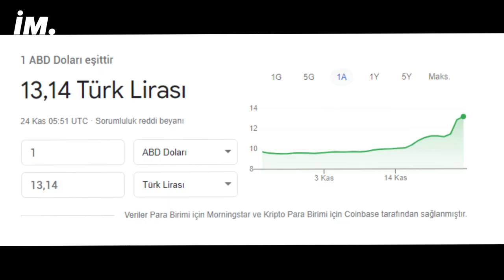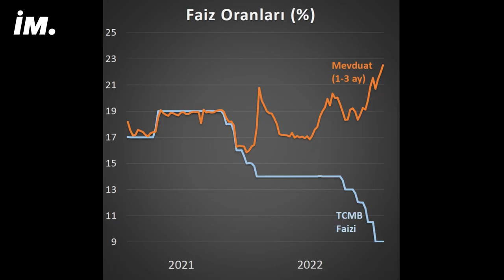Faiz Sebep Enflasyon Netice!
Herkese merhaba kısa bir aradan sonra serimize Cumhurbaşkanımız Recep Tayyip Erdoğan'ın akla mantığa uymayan "FAİZ SEBEP ENFLASYON NETİCE" lafı üzerine bir video hazırlamak istedim.Umarım video hoşunuza gider. İyi Seyirler!
Videoları desteklemek isterseniz :
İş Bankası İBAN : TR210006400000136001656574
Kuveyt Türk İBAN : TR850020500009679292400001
İsim Soyisim : İHSAN MERCAN
Buraya bakmanıza gerek yok!
1 erdoğan,
1 tayyip 2 erdoğan,
2 erdoğan,
2 tayyip,
2 erdoğan bir başbakan
2019 erdoğan enflasyon,
erdoğan'ın enflasyon açıklaması,
erdoğan 2023 enflasyon
faiz sebep,
faiz sebep enflasyon sonuç,
faiz sebep enflasyon netice erdoğan,
faiz sebep mi sonuç mu,
faiz sebep enflasyon sonuç erdoğan,
özgür demirtaş faiz sebep,
erdoğan faiz sebep,
enflasyona faiz sebep,
faiz neden artırılmıyor,
faiz neden arttırılır,
mb faiz artırır mı,
mb faiz,
mb faiz kararı,
faiz neden düşürülüyor,
faiz neden düşürüldü,
faiz neden düşüyor,
faiz neden enflasyon sonuç,
erdoğan faiz sebep enflasyon sonuç,
faiz artışı,
faiz neden haram,
faiz neden haram cübbeli,
faiz neden haram ebu hanzala,
faiz neden haram fatih kalender,
faiz neden haram değildir,
faiz neden haram ihsan şenocak,
hangi faiz haram,
hangi faiz haram değildir,
faiz nedir neden haramdır,
şanışer enflasyona faiz sebep,
faiz yemek neden haram,
neden faiz yükseltilmeli,
faiz artarsa ne olur,
faiz düşerse ne olur,
faiz nasıl düşer
nurettin nebati,
nureddin nebati,
nureddin nebati güldür güldür,
nureddin nebati epistemoloji,
nureddin nebati gözlerime bak,
nureddin nebati komik,
nureddin nebati eyt açıklaması,
nureddin nebati eyt,
nureddin nebati kaptanlık belgem var,
nureddin nebati fakir fukara,
nureddin nebati heterodoks,
nureddin nebati altın,
nureddin nebati asgari ücret,
nureddin nebati açıklama,
nureddin nebati altın açıklaması,
nureddin nebati arapça,
nureddin nebati açıklamaları,
nureddin nebati ahmet hakan komik,
nureddin nebati ahmet hakan altın,
nureddin nebati another love,
nureddin nebati ali şen,
nureddin nebati arkamızda cumhurbaşkanı,
adana nureddin nebati,
nureddin nebati a para,
meral akşener nureddin nebati,
bülent arınç nureddin nebati,
nureddin nebati 6 ay,
nureddin nebati açıklaması,
nureddin nebati asgari,
nureddin nebati araba,
nureddin nebati bütçe,
nureddin nebati borsa,
nureddin nebati bütçe konuşması,
nureddin nebati benim kaptanlık belgem var,
nureddin nebati bir gece,
nureddin nebati buldum,
nureddin nebati batman,
nureddin nebati berat albayrak,
nureddin nebati böbrek,
nureddin nebati binance,
bakan nureddin nebati,
erkan baş nureddin nebati,
nureddin nebati kim yazdı bunu,
nureddin nebati fakir fukaraya vermek bereket getirir,
nureddin nebati yabancı bakan,
nureddin nebati fakir fukaraya vermek berekettir,
nureddin nebati cnn türk,
nureddin nebati cnn,